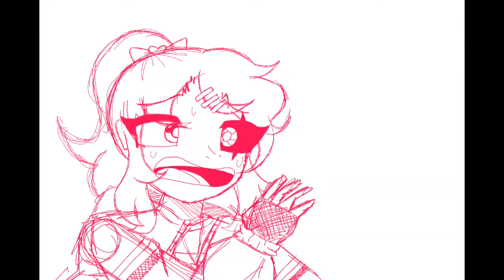"Wait, No, Don't turn me into a Gacha L̶i̶f̶e̶ Club Character!" [ Animatic ]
Hi, Remember me? Anyways I'm gonna make another animatic afterwards, might take a month so yeah, Hope you're having a great day/night! (No I'm not gonna be a Gachatuber anymore don't get your hopes up. Probably will make a dedicated channel to it, unsubscribe if you don't like this shitty content.)